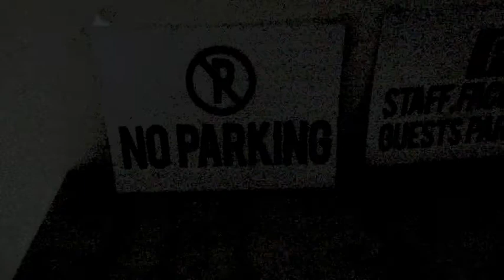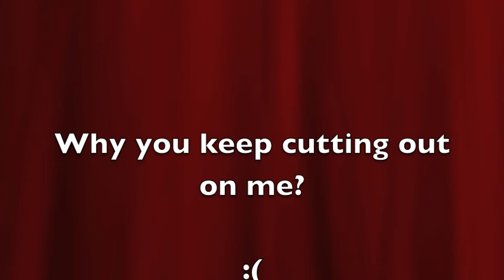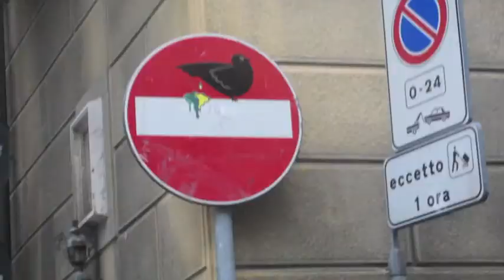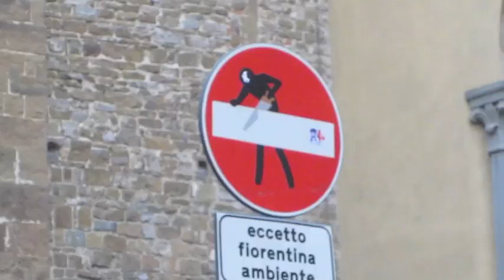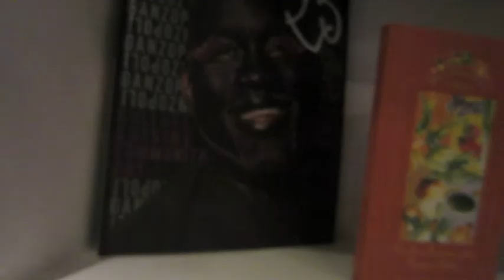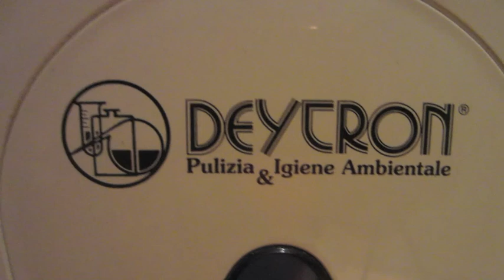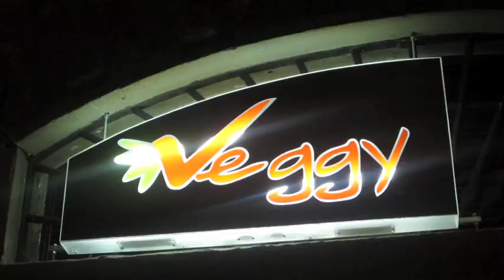Statues Talk {Day 396}